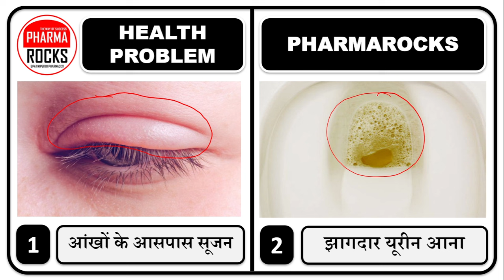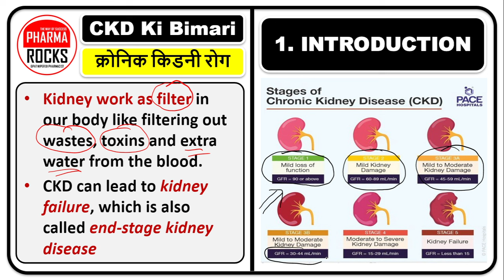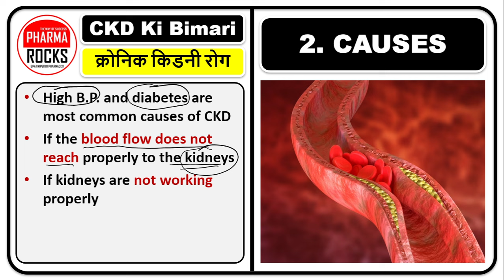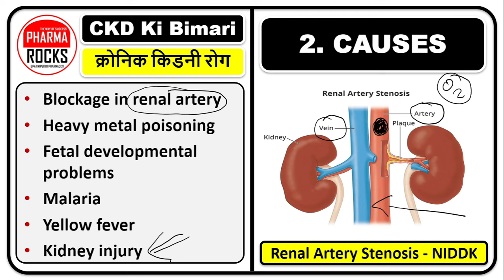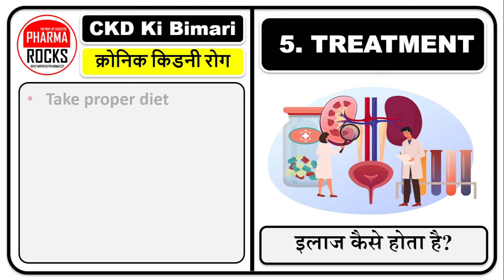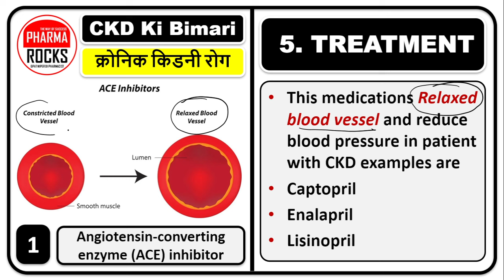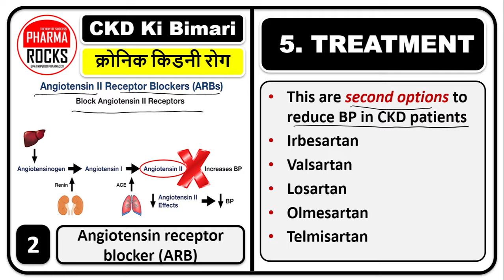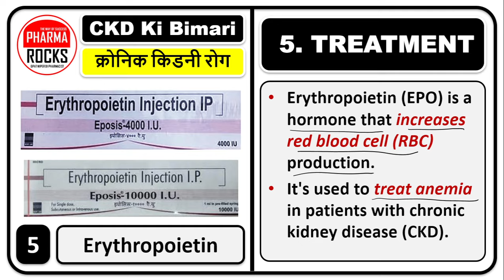पेशाब में झाग है खतरनाक, पेशाब में झाग को आम समझने की ना करें गलती, किडनी खराब होने के संकेत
ASSISTANT PROFESSOR
FOUNDER PHARMAROCKS
PHD SCOLAR (GTU AHMEDABAD)

📚 STUDY MATERIAL
👨🏼‍🏫 VIDEO LECTURE
📊 TEST SERIES

पेशाब में झाग होने के कारण
पेशाब में झाग के लक्षण
पेशाब में झाग का निदान कैसे होगा,
पेशाब में झाग में कोनसी दवाइया चलती है
पेशाब में झाग हुआ है कैसे पता चलेगा?
पेशाब में झाग की अंग्रेजी दवा,
पेशाब में झाग कब तक ठीक हो जाता है,
पेशाब में झाग में कब कोनसी मेडिसिन लेनी है,
पेशाब में झाग में कब कोनसी दवा लेनी है,
पेशाब में झाग का उपचार,
पेशाब में झाग का इलाज,
पेशाब में झाग होने पर क्या करे,
पेशाब में झाग से कैसे बचे,
पेशाब में झाग,
किडनी डिजीज होने के कारण
किडनी डिजीज के लक्षण
किडनी डिजीज का निदान कैसे होगा,
किडनी डिजीज में कोनसी दवाइया चलती है
किडनी डिजीज हुआ है कैसे पता चलेगा?
किडनी डिजीज की अंग्रेजी दवा,
किडनी डिजीज कब तक ठीक हो जाता है,
किडनी डिजीज में कब कोनसी मेडिसिन लेनी है,
किडनी डिजीज में कब कोनसी दवा लेनी है,
किडनी डिजीज का उपचार,
किडनी डिजीज का इलाज,
किडनी डिजीज होने पर क्या करे,
किडनी डिजीज से कैसे बचे,
किडनी डिजीज,
क्रोनिक किडनी डिजीज होने के कारण,
क्रोनिक किडनी डिजीज के लक्षण,
क्रोनिक किडनी डिजीज का निदान कैसे होगा,
क्रोनिक किडनी डिजीज में कोनसी दवाइया चलती है
क्रोनिक किडनी डिजीज हुआ है कैसे पता चलेगा?
क्रोनिक किडनी डिजीज की अंग्रेजी दवा,
क्रोनिक किडनी डिजीज कब तक ठीक हो जाता है,
क्रोनिक किडनी डिजीज में कब कोनसी मेडिसिन लेनी है,
क्रोनिक किडनी डिजीज में कब कोनसी दवा लेनी है,
क्रोनिक किडनी डिजीज का उपचार,
क्रोनिक किडनी डिजीज का इलाज,
क्रोनिक किडनी डिजीज होने पर क्या करे,
क्रोनिक किडनी डिजीज से कैसे बचे,
क्रोनिक किडनी डिजीज,
सीकेडी होने के कारण
सीकेडी के लक्षण
सीकेडी का निदान कैसे होगा,
सीकेडी में कोनसी दवाइया चलती है
सीकेडी हुआ है कैसे पता चलेगा?
सीकेडी की अंग्रेजी दवा,
सीकेडी कब तक ठीक हो जाता है,
सीकेडी में कब कोनसी मेडिसिन लेनी है,
सीकेडी में कब कोनसी दवा लेनी है,
सीकेडी का उपचार,
सीकेडी का इलाज,
सीकेडी होने पर क्या करे,
सीकेडी से कैसे बचे,
सीकेडी,
CKD,
symptoms of CKD,
How is CKD diagnosed?
Which medicine works for CKD?
How to know if you have CKD?
English medicine for CKD,
When does CKD get cured?
When to take which medicine for CKD?
treatment of CKD,
treatment of CKD,
What to do in case of CKD?
How to avoid CKD,
brain fever,
CKD Causes,
CKD symptoms,
CKD diagnosis,
CKD treatment,
CKD medicines,
treatment of CKD,
causes of CKD,
diagnosis of CKD,
symptoms of CKD,
medicines for CKD,
how to treat CKD,
CHRONIC KIDNEY DISEASE होने के कारण
CHRONIC KIDNEY DISEASE के लक्षण
CHRONIC KIDNEY DISEASE का निदान कैसे होगा,
CHRONIC KIDNEY DISEASE में कोनसी दवाइया चलती है
CHRONIC KIDNEY DISEASE हुआ है कैसे पता चलेगा?
CHRONIC KIDNEY DISEASE की अंग्रेजी दवा,
CHRONIC KIDNEY DISEASE कब तक ठीक हो जाता है,
CHRONIC KIDNEY DISEASE में कब कोनसी मेडिसिन लेनी है,
CHRONIC KIDNEY DISEASE में कब कोनसी दवा लेनी है,
CHRONIC KIDNEY DISEASE का उपचार,
CHRONIC KIDNEY DISEASE का इलाज,
CHRONIC KIDNEY DISEASE होने पर क्या करे,
CHRONIC KIDNEY DISEASE से कैसे बचे,
symptoms of CHRONIC KIDNEY DISEASE,
How is CHRONIC KIDNEY DISEASE diagnosed?
Which medicine works for CHRONIC KIDNEY DISEASE?
How to know if you have CHRONIC KIDNEY DISEASE?
English medicine for CHRONIC KIDNEY DISEASE,
When does CHRONIC KIDNEY DISEASE get cured?
When to take which medicine for CHRONIC KIDNEY DISEASE?
treatment of CHRONIC KIDNEY DISEASE,
What to do in case of CHRONIC KIDNEY DISEASE?